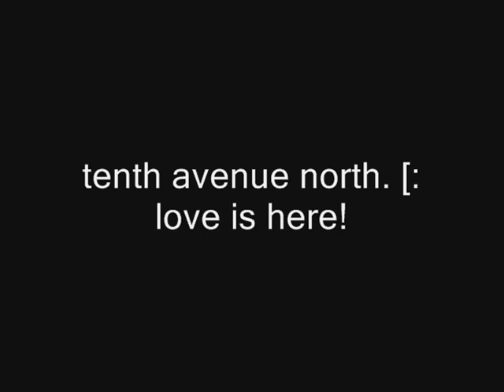Love Is Here - Tenth Avenue North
Come to the waters,
you who thirst and you'll thirst no more.
Come to the father,
you who work and you'll work no more.
And all you who labor in vain and to the broken and shamed:

Love is here.
Love is now.
Love is pouring from
His hands, from his brow.
Love is near, it satisfies.
Streams of mercy flowing from his side.
Cuz love is here.

Come to the treasure, you who search and you'll search no more.
Come to the lover you who want and you'll want no more, no.

Yeah:

Love is here.
Love is now.
Love is pouring from his hands, from his brow.

Yeah

And to the bruised and fallen,
Captives, bound, and broken hearted.

He is the lord
Yeah

By his stripes he's paid our ransom
From his wounds we drink salvation

Love is here.
Love is now.
Love is near,
It satisfies.
Love is here.